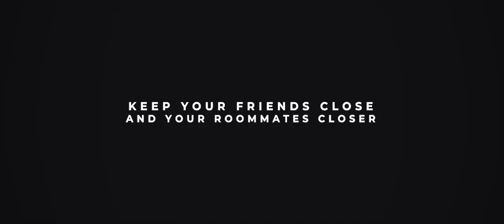ROOMMATES ON THE BIG SCREEN Trailer #1 (2019) | Movieclips Trailers